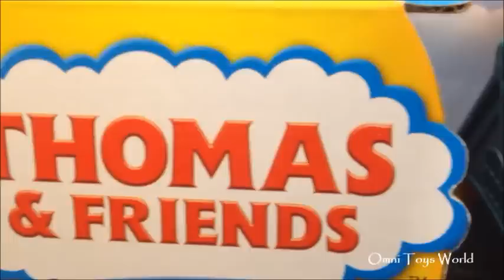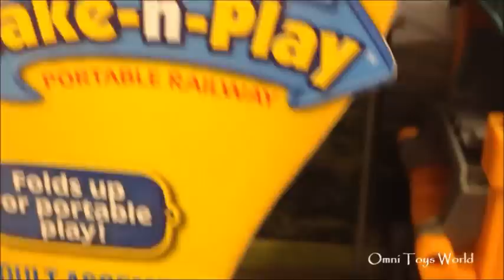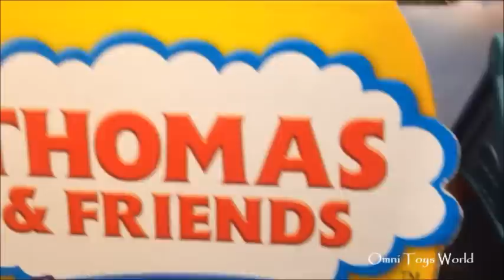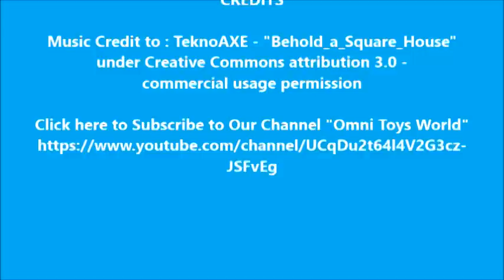Thomas and Friends Take n Play Sodor Steamworks Repair Shed